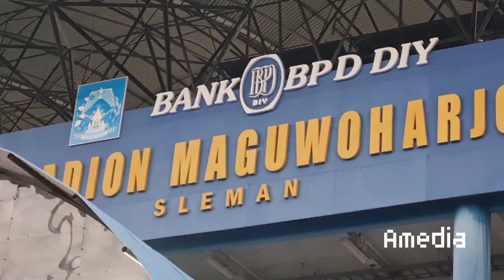BCS adu suara lawan bobotoh ? | PSS vs Persib Liga 1 | Brigata Curva Sud Tak kenal lelah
BCS "Brigata Curva Sud" kembali menggema !!! perisapan Pss vs Persib | BCS & Bobotoh Damai adem ayem
brigata curva sud 2022
pss vs barito
persib bandung